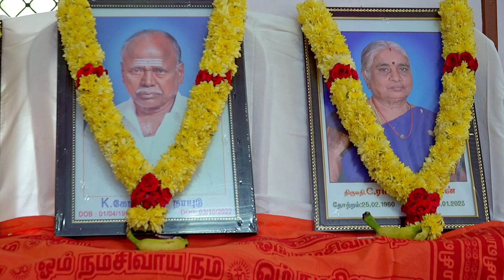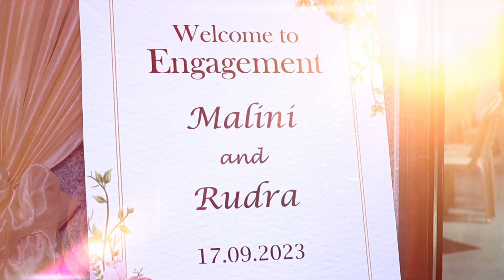Malini and Ruthra Engagement Promo | LNC Photography